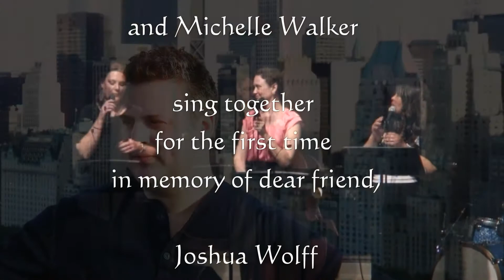You've Got A Friend │The Three Jazz Divas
Vocalists Whitney James, Hilary Gardner and Michelle Walker met for the first time at the hospital bedside of dear friend, jazz pianist, Joshua Wolff.  He had just been diagnosed with Stage IV pancreatic cancer, and would have just one week to live.

Two months later, on July 14/15, 2013, a dozen close friends and colleagues from around the country gathered in Pinehurst, NC to launch the Pinehurst Jazz Festival in celebration of Joshua's memory.  Whitney, Hilary and Michelle joined forces for the first time ever, billed as The Three Jazz Divas to sold-out audiences.

The 2nd Annual Pinehurst Jazz Festival will take place in July 2014.  Before then, Michelle Walker returns to NC for concerts in Nov. 2013, and "The Three Divas" return as well in March 2014 to perform and release their debut album as an ensemble.

In memory of Joshua Wolff

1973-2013